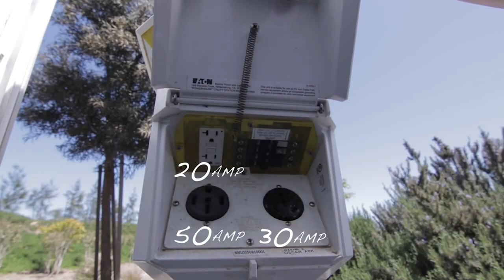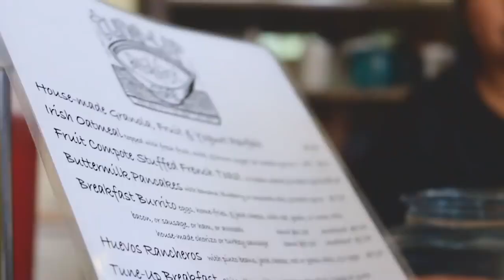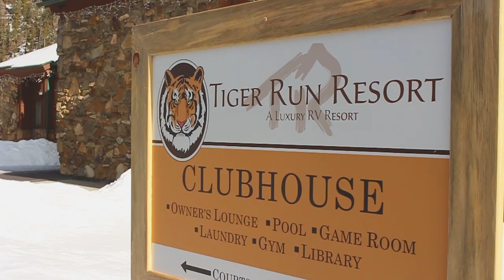BEST OF SEASON 4 & RV NEWBIE TIPS (KYD)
If you’re just getting starting in RVing, it can feel overwhelming with all the things you need to buy. Stick to the essentials when starting out. Here is a list of all our fav gear and tools

It’s hard to believe that Season 4 is over. It’s shocking that we going to Alaska! The seed has been planted countless times and I guess it worked. We’re excited to get started and share the journey and the last frontier!

Season 4 exceeded our expectations. It was in our backyard and we’ve already been to many of the destinations, but like we’ve said before, traveling by RV makes the destination even better.
Documenting our travel allows us to really be present in the moment and see the landscape through the eyes of the viewer. It was difficult to pick only four amazing places from the 20 episodes of Season 4, but here they are: Albuquerque Balloon Fiesta, Arches National Park, Breckenridge Colorado and Lee’s Ferry. We tip’d the ol’ Alaska hat to Santa Fe and Monument Valley.

Monument Vally video: Big thanks to Zach Winters
Have You Around
Love my Woman
Do You Really

*In fact, Trish interviewed the creator (Milosh )on the KYD Podcast

KYD PODCAST

CAMERA GEAR